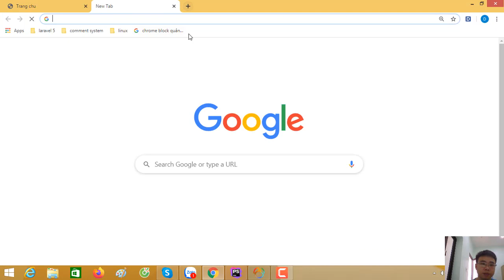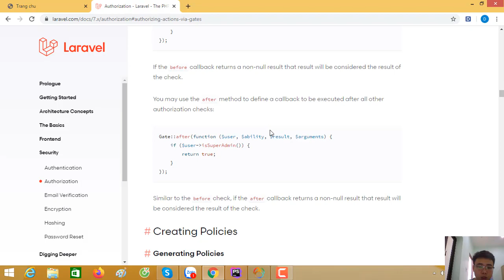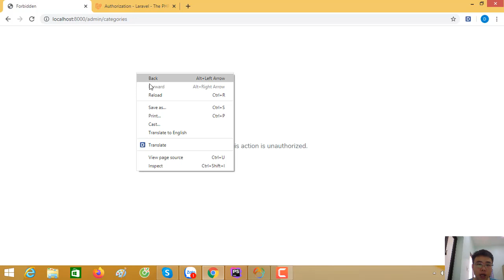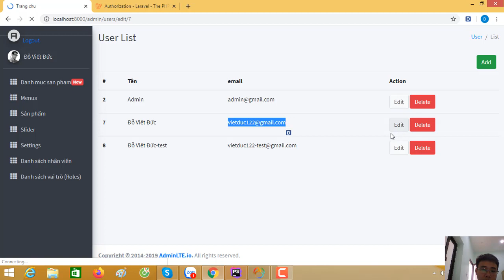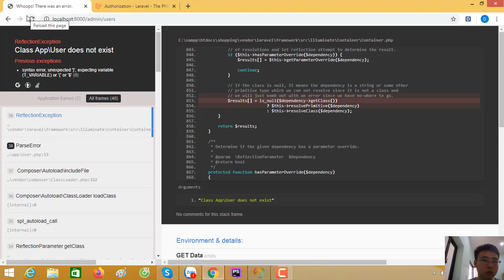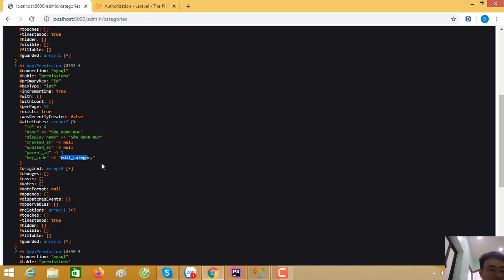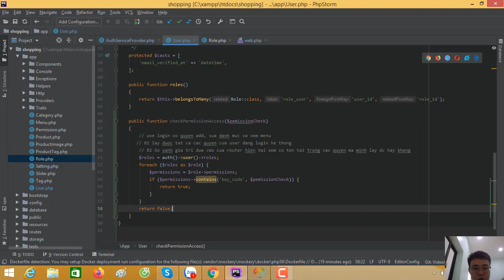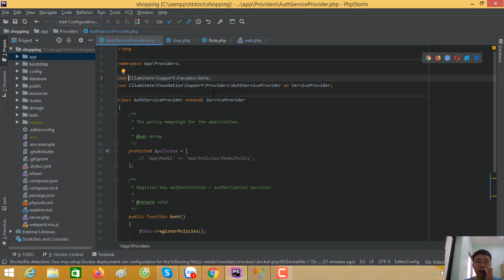Khóa học laravel xây dựng web bán hàng thực tế - Phần 86 Phân quyền với gate và policy